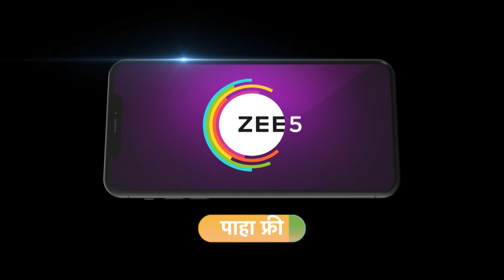ॲड फिल्मचा प्रोडूसर लीलाला सांगतो एजेंना कॉल कर | Navri Mile Hitlerla | Best Scene | Zee Marathi